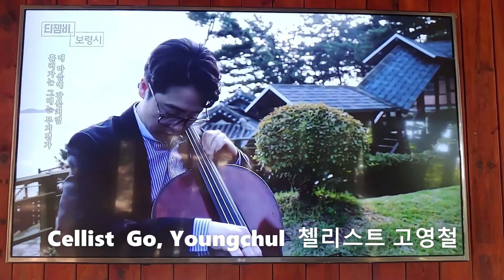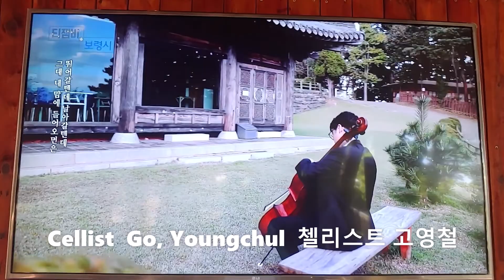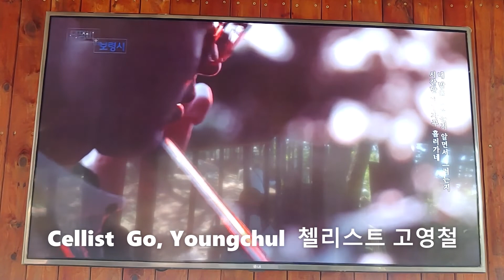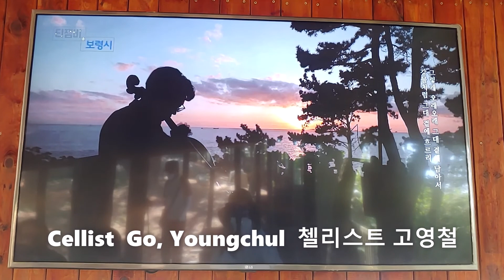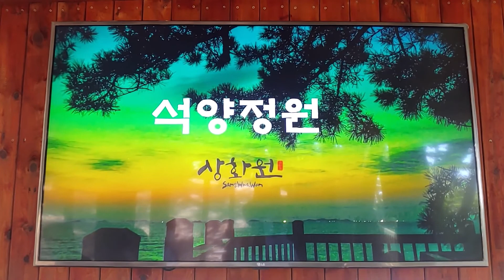보령 죽도 상화원 홍보영상 220702 Chungnam Boryeong Jukdo Sanghwawon promotional video Cellist 첼리스트 고영철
보령 죽도 상화원 Chungnam Boryeong Jukdo Sanghwawon 서해랑길59코스 충남갈만한곳 보령갈만한곳 보령9경 보령머드축제 보령머드박람회 여름축제 해변축제 여름휴가 roadlee roadlee&korea 로드리 로드리앤 Mud Festival#Summer Festival#Boryeong Mud Festival#longest corridor in the world#의곡당#세계에서 가장 긴 회랑#정원#명상#석양정원#한옥마을#garden#meditation#Cellist Go, Youngchul 첼리스트 고영철#promotional video